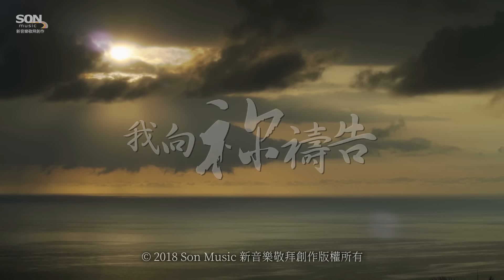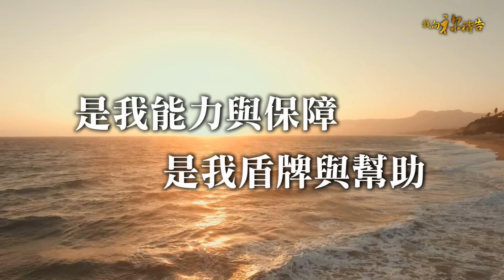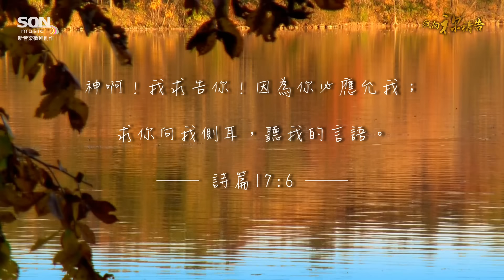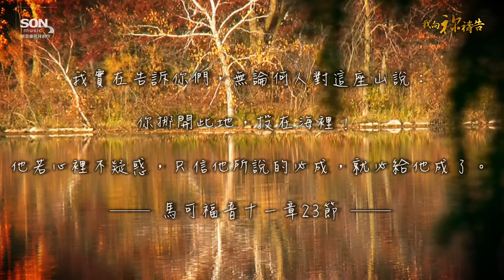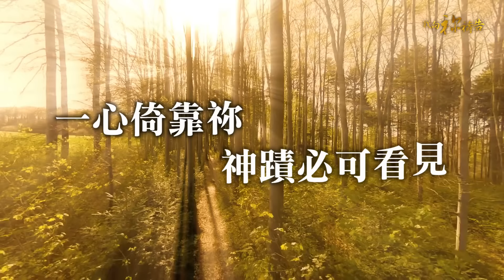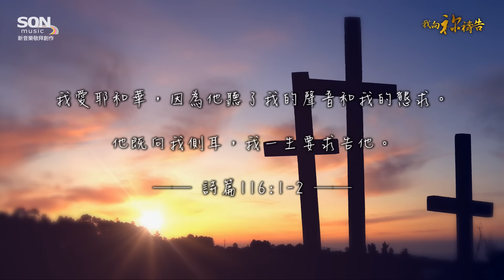我向祢禱告 (歌詞MV) | SON Music ft. Brenda Li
《我向祢禱告》敬拜專輯已經出版／香港各大基督教書室有售。請購買正版CD、Mp3、實體及數位歌譜以支持 SON Music 創作與製作。數位產品於 有售。

我向祢禱告
曲/詞: Brenda Li 李藹兒
主唱: Brenda Li 李藹兒

祢是我神  是我的依傍
在我無助困苦中   祢在細聽察看
是我磐石與拯救  是我高臺與詩歌
祢體恤我  祢保守我

是我能力與保障   是我盾牌與幫助
祢應許我  祢在掌舵

Chorus 1
我向祢禱告  縱使我軟弱
我雖失信   祢仍然可信
面對的山嶺那麼高
路徑艱難如沒去路
但信靠祢  祢定會開路

Chorus 2
向世界宣告  祢是我盼望
我心相信   靠著祢(終會)得勝
讓祢的手替我爭戰
奉祢的名成就美事
一心倚靠祢  遵行祢旨意 (神蹟必可看見)

Bridge 1
我看著眾山嶺   吩咐它們挪開
在祢並沒有難成的事
祢教導我禱告    要帶著信心 宣告
相信祢定會聽到

Bridge 2
祢教導我禱告    要帶著權柄宣告
相信祢定會聽到

Coda
只想看見  我只想看見
祢旨意彰顯

我實在告訴你們， 無論何人對這座山說：你挪開此地，投在海裡！ 他若心裡不疑惑， 只信他所說的必成 ，就必給他成了。所以我告訴你們，凡你們禱告祈求的，無論是甚麼，只要信是得著的， 就必得著。(馬可福音 11章23－24)
編曲 Arranged by Ann H. Ng
監製 Produced by Brenda Li
錄音 Recording by Johnny Chao @ Dream Catcher Music
混音 Mixing by Johnny Chao @ Dream Catcher Music
母帶後期處理 Mastering by Andy Bartow @ Blackdog Mastering
木吉他 Acoustic Guitar by Anthony Mazza
電結他 Electric Guitar by Anthony Mazza
合唱 Anna Yung/ April Chan/Donald Ho/Evangeline Shek/Frankie Lau/Glory Yung/Ken Yan/Simon Yu/Terry Tam/Vicky Ling/Whitney Cheng
和音 Brenda Li
影片背景製作: Joe Huang @恩雨福音敬拜

SON Music 使命與託付
1. 創作與製作從神而來的新歌
2. 用音樂與生命見證鼓勵信徒及傳揚福音
3. 挑旺信徒的敬拜與禱告生活
4. 以新媒體不同管道傳遞詩歌及有關敬拜教導信息到世界各地

SON Music 服事範圍
1. 敬拜生命教導與技巧訓練
2. 主日敬拜及信息分享
3. 主領佈道會與特會敬拜、琴與爐禱告會等
4. 詩歌與見證佈道分享 (學校、團契、公司等)